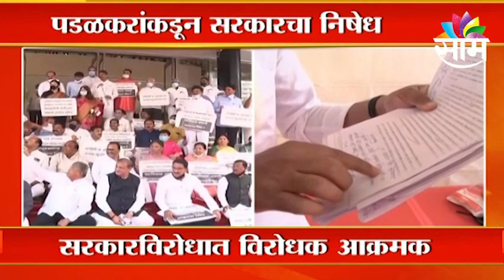Big Breaking | वीज बिल कनेक्शनवरुन विरोधक आक्रमक, पाहा प्रवीण दरेकर आणि पडळकर काय म्हणतात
Big Breaking | Opposition is aggressive on electricity bill connection, see what Praveen Darekar and Padalkar say